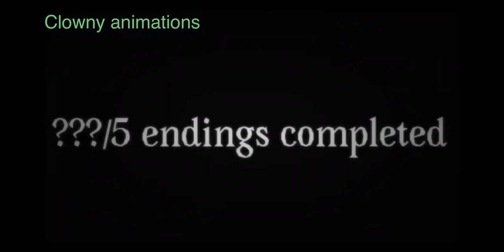Oyasumi meme field trip Z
Clomny animations